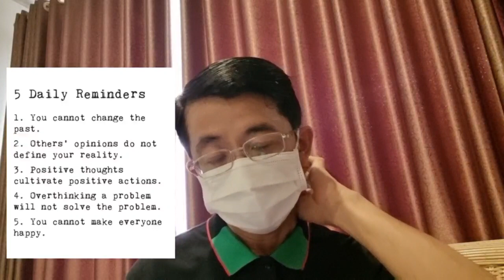លោកគ្រូ អ៊ឹម ឧត្តម | ៥ចំណុចដែលគួរក្រើនរម្លឹកខ្លួនឯងជាប្រចាំថ្ងៃ 5 DAILY REMINDERS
1- You cannot change the past
2- Others' opinions do not define your reality
3- Positive thoughts cultivate positive actions
4- Overthinking a problem will not solve the problem
5- You cannot make everyone happy

21 AUGUST 2022